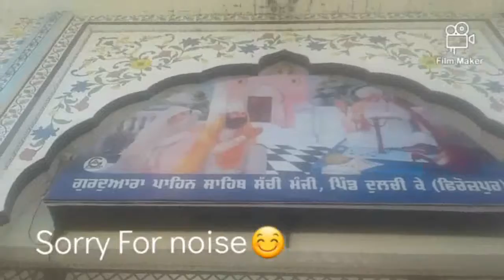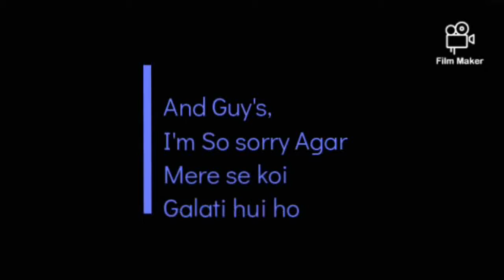Going To Gurudwara Sahib | Going to Gurudwara Paheen Sahib🙏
hey Guy's
In today's video I share my Going to Gurudwara Sahib vlog with you.

So if you like it Don't Forget to:-
And Agar Mere se Koi bhi galti hui ho us ke liye So Sorry🙏
Bye..